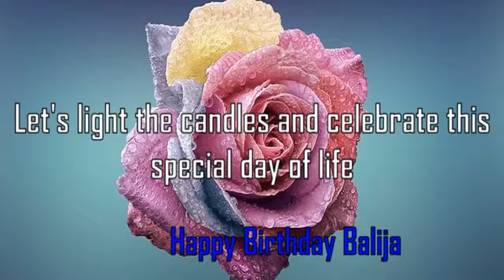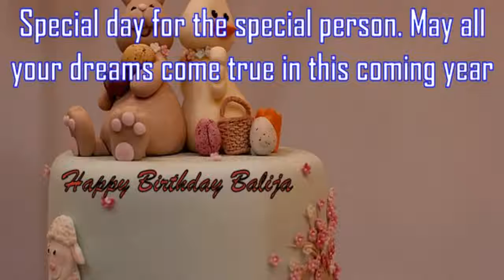Happy Birthday Balija Image Wishes✔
Happy Birthday Balija Images. Send Personalized happy birthday wishes to Balija in 1 min by visiting
GreetName has thousands of image templates to choose from based on gender, age, and relationship. Pick the best image template. Enter Your Name and click 'Generate Personalized Image' button. You can share Balija picture birthday wishes to any social network such as Facebook status, Whatsapp status, Instagram, Twitter, Google+, etc